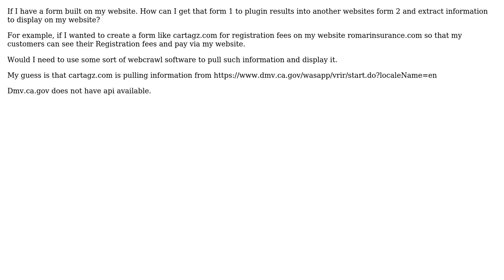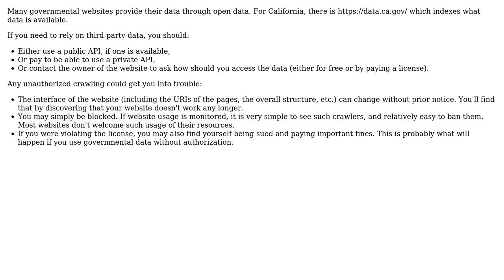Software Engineering: Web Crawling Form Help Needed